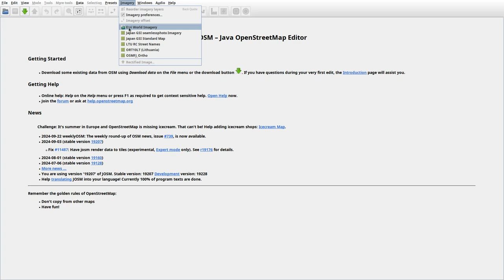JOSMrec2017 2024 09 24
Lithuania. Kamajai, Rudžiai, Vaičionys, Žeimiai. Tracing buildings (mainly) in JOSM for openstreetmap.